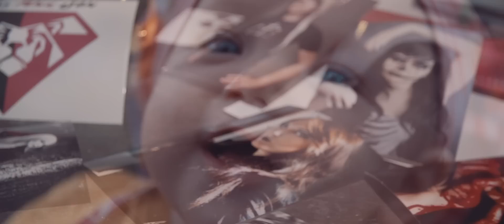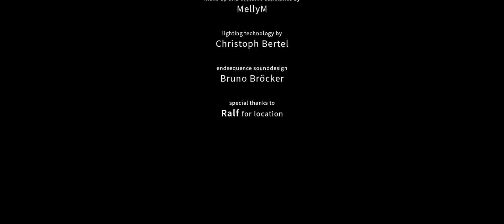GrooVenoM - Pink Lion (OFFICIAL VIDEO)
GrooVenoM - PINK LION // directed by Mirko Witzki
Taken from the album "PINK LION"
OUT // 8th April 2016 (Noizgate Records)

Make-Up & Costume-assistance by MellyM

Music & Lyrics by GrooVenoM
Mixed & Mastered by Daniel Haniß

NEW WAVE OF MAINSTREAM!

LYRICS

Once I was
Very cruel and untamed
Now I am
Without words and ashamed

Pink Lion - A beast without a heart
Pink Lion - Risen up from the dark
Pink Lion - A spell came from above
Pink Lion - The creature fell in love

He always left a trail of destruction
Where he went followed chaos and extinction

I was wild
Unpredictable and dangerous
I held the world in my claws

Pink Lion - Awakened from his sleep
Pink Lion - The cleaning reaches deep
Pink Lion - Wonders why he must kill
Pink Lion - To get his mighty will

Never, oh never will I be cruel again
I've no fear of the beast that I once was
So over and over again I comprehend
I will forsake my hate and welcome love

Pink Lion - Once king of animals
Pink Lion - Today, a smart rebel
Pink Lion - The girls love his pink mane
Pink Lion - The legend will remain

I was wild
Unpredictable and dangerous

Welcome Love!